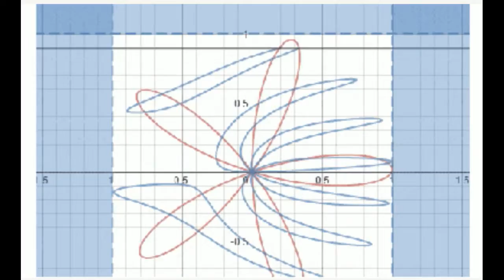Propeller | Why Propellers Look ⁉ Weird in 📸 Cameras?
Aeroplane Propellers | Wanna know why Propellers Look Weird in Cameras?

Effect of Rolling shutter::
Generally not noticeable,
But, Propellers spin sooo fast...
The lag time comes to our notice as distortion of its shape!

Normal Cam sensors: Complementary Metal–Oxide Semiconductor (CMOS) Sensor

Use: Charge Couple Device (CCD) Sensor

Gif Credits: Hunter5625, An Imgur user
Software Used: Desmos

Video Location: Coimbatore International Airport, Avinashi Road, Coimbatore, Tamil Nadu 641014
Code: CJB